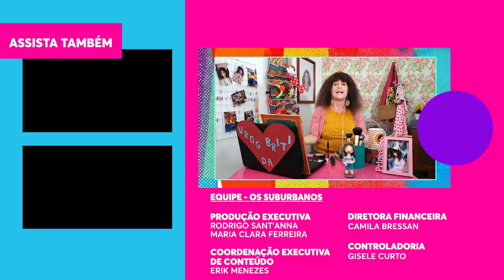Camilla de Lucas dá dicas de beleza, autoestima e etiqueta no churrasco | Vrog da Briti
O Vrog da Briti tem a honra de receber a blogueira Camilla de Lucas que chegou chegando para dar aula de autoestima para os maruco e as maruca do canal! Num papinho de blogueiras, Camilla revela para Briti que sofreu muito na adolescência por achar que era feia, mas hoje tem plena de consciência de sua beleza. Ela também falou sobre o sucesso de seus vídeos na Internet e ensinou até como Briti deve se comportar num churrasco!

🎥 ASSISTA TAMBÉM 🎥